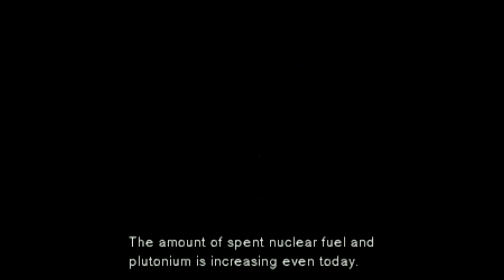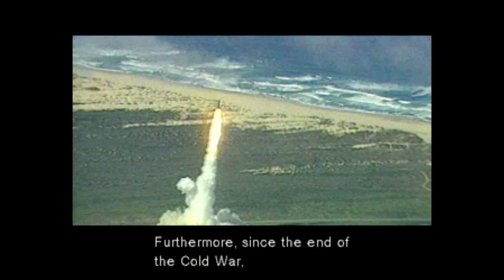Metal Gear Solid PS1 Playthrough - Part 2 - Revolver Ocelot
Let’s play... Metal Gear Solid on the PlayStation Classic!

In this part. Meeting Meryl Silverburgh, locating ArmsTech president Kenneth Baker and a few gunfights with Revolver Ocelot.

The year is 2005, six years after the downfall of Zanzibarland. A renegade genetically-enhanced special forces unit, FOXHOUND, has seized a remote island in Alaska's Fox Archipelago, Shadow Moses, the site of a nuclear weapons disposal facility. FOXHOUND threatens to use the nuclear-capable mecha, Metal Gear REX, against the U.S. government if they do not receive the remains of Big Boss and the ransom of $1 billion within 24 hours. Solid Snake is forced out of retirement by Colonel Roy Campbell to infiltrate the island and neutralize the threat.

► Follow Game Ute on Twitter - @game_ute
► PSN/XBL - iamhijak